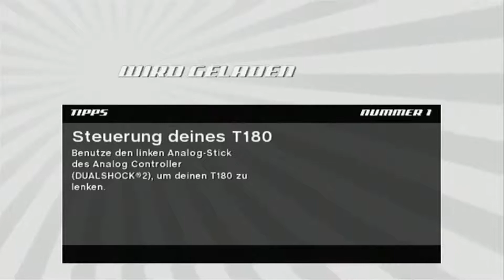Speed Racer - The Video Game | Klasse 3 - Meisterschaft 4 [GER/DE] PS2 HD #17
WIkingers Wagen trotz auch nur von Stärke. Die anderen Werte sind nicht berauschend.

Developed by Sidhe Interactive

Release (EU): 16. Oktober 2008

"PS" and "PlayStation" are registered trademarks of Sony Computer Entertainment Inc.
SPEED RACER: ™ Speed Racer Enterprises, Inc.
(s08)